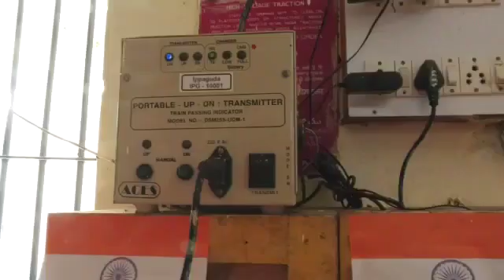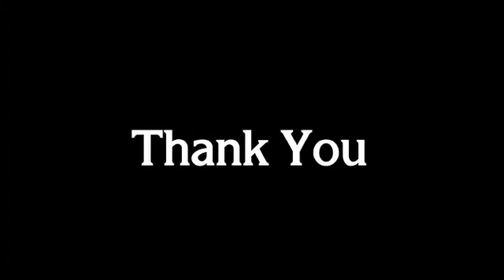ट्रैकमेंटेनर का रक्षा कवच, रक्षक, देखें यंत्र किस प्रकार काम करता है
जिस सेक्शन में यह रक्षा कवच प्रयोग किया जा रहा है वहां विगत 3 वर्षों से किसी भी प्रकार रन ओवर  नहीं हुआ है